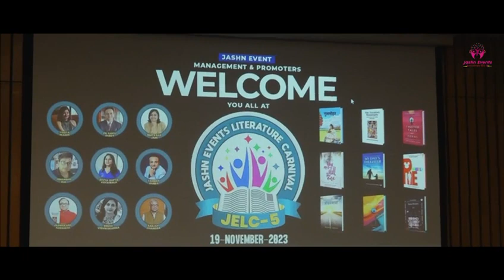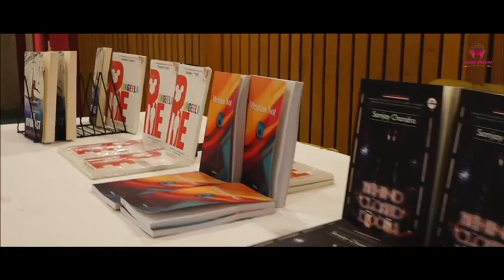Jashn Events Literature Carnival Season 5